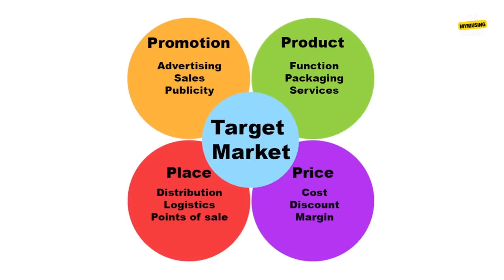Inside The DRAMATIC LIFE Of Kylie Jenner: A 2024 Update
This video delves into the multifaceted world of Kylie Jenner, casting a spotlight on her evolution from a childhood under the omnipresent gaze of fame to becoming a formidable force in the beauty, fashion, and entrepreneurial realms.

With an engaging blend of intrigue and admiration, it peels back the glamorous veneer to explore the complexities and unexpected dimensions of her life. The narrative doesn't just recount Kylie's well-documented successes and public persona; it invites readers to consider the nuanced, often unseen aspects of her journey.

Central to the story is Kylie's transformation from a reality TV starlet to a billionaire business mogul, driven by her ventures into cosmetics, fashion, and beyond. Yet, what sets this exploration apart is its focus on the person behind the brand—the challenges, relationships, and private struggles in the context of overwhelming public attention.
It proposes a Kylie Jenner who is both a trendsetter and a human being, grappling with the pressures and pleasures that come with her unique position.

The video gives a vivid tableau of Kylie's life, enriched with speculation about future endeavors and personal growth. It touches on her potential forays into sustainability, politics, and even space tourism, framing her not just as a celebrity but as an innovator and possibly an agent of change.

This speculative foresight, coupled with anecdotes of Kylie's current life, paints a picture of a woman at a crossroads, seeking both impact and simplicity.

What emerges is a portrayal that challenges readers to see Kylie Jenner in a new light—not just as a figure to be followed but as a complex individual navigating the extraordinary circumstances of her life with a blend of grace, ambition, and vulnerability.

The piece doesn't shy away from the opulence and spectacle associated with the Jenner brand but contextualizes it within a broader, more relatable human experience.

In essence, this video invites audiences to engage with the evolving narrative of Kylie Jenner, offering a perspective that blends admiration with critical thought, entertainment with insight.

It's a call to look beyond the headlines and the hype, to appreciate the intricate dance of visibility and privacy, achievement and aspiration, that defines her story. Inside The DRAMATIC LIFE Of Kylie Jenner: A 2024 Update.